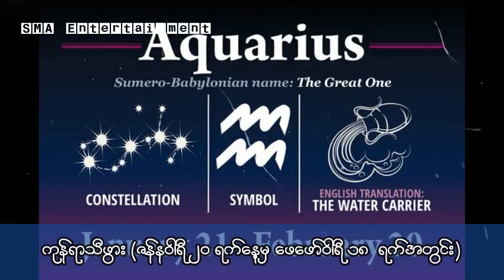ရာသီခွင် ၆ ခုအတွက် တလစာဗေဒင်ဟောစာတမ်း